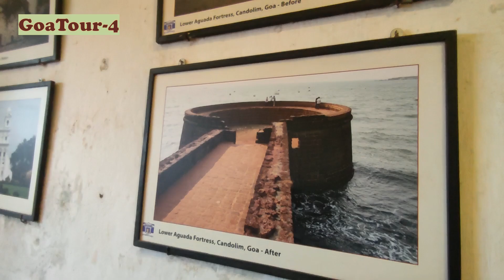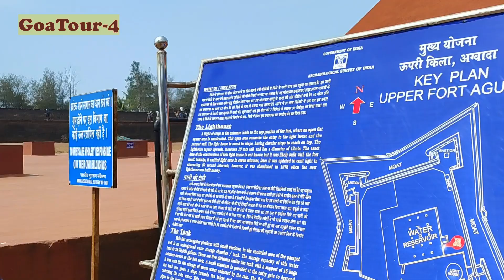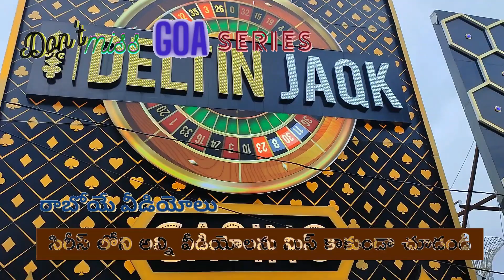గోవాలో అగ్వాడా కోట చూసొద్దామా | కోటి లీటర్ల వాటర్ ట్యాంక్ మీరెక్కడైనా చూశారా | Goa Tour 4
Agvada Fort specialities in Goa. Have you ever seen 1crore Ltrs Capacity Water tank which is Biggest in Asia. To know the details please watch this Video